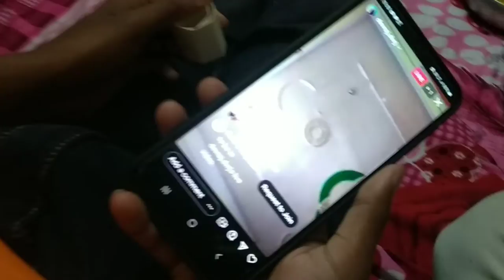Rakshabandhan special vlog 😁👌🥰||Happy rakshabandhan#mohitvalmikivlogs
Hello friends my name is mohit valmiki and this is my first YouTube channel and its my vloging channel I hope you enjoying my vlogs so plz like share comment and subscribe my channel thanks🙏🙏.